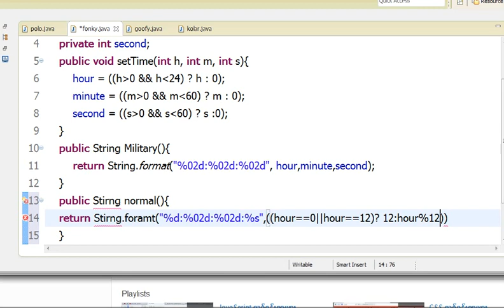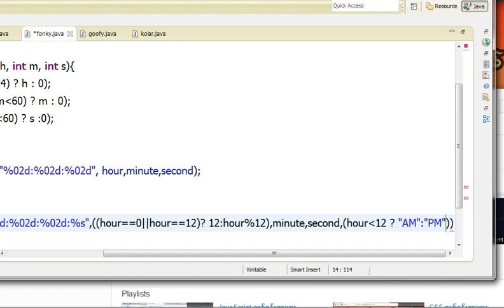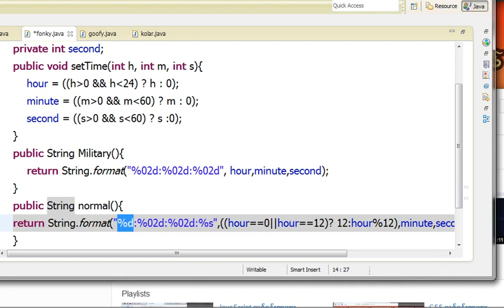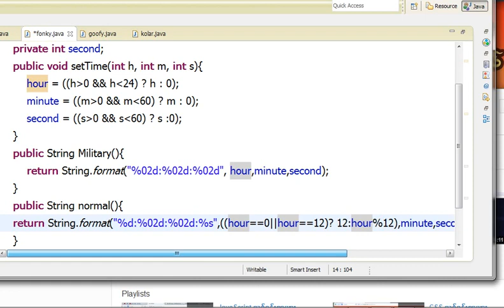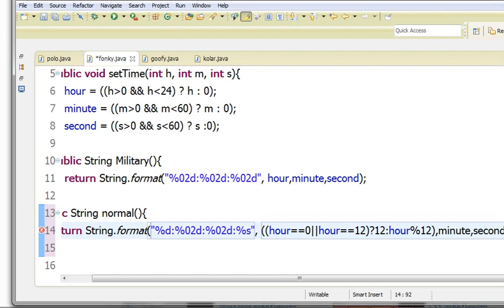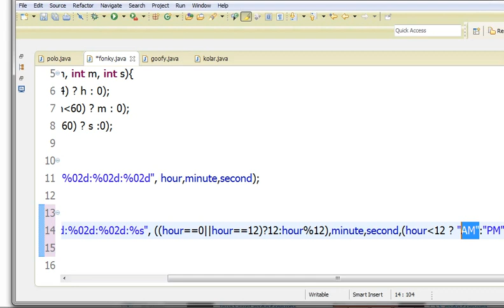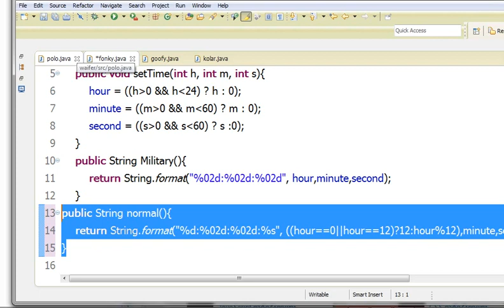Java အေျခခံသင္ခန္းစာ 36